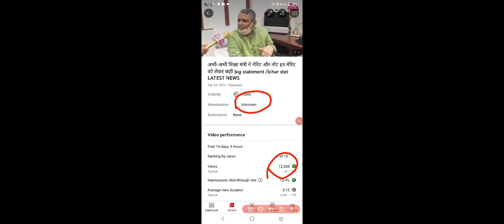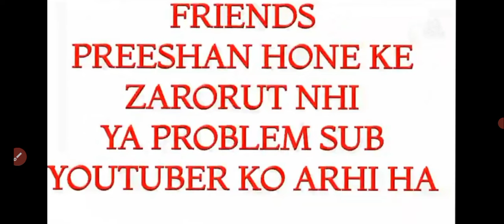YOUTUBE MONETIZATION UNKNOWN PROBLEM SOLVE/ HOW TO FIX UNKNOWN PROBLEM /yt studio@mydearsir695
YOUTUBE MONETIZATION UNKNOWN PROBLEM SOLVE/ HOW TO FIX UNKNOWN PROBLEM /yt studio@Thik Hai

Hi FRIENDS WELCOME OUR CHANNEL AND GET MORE INFORMATION ABOUT EDUCATION FIELDS FOR EXAMPLE CTET UPTET TGT REET HTET ETC THEREFORE SUBSCRIBE OUR CHANNEL. About channel :- Hello friends, the purpose of our channel is to make educational videos as well as all the information related to the world of education, vacancy or teacher recruitment, CTET, Tet, UPTET and information related to all government vacancies.